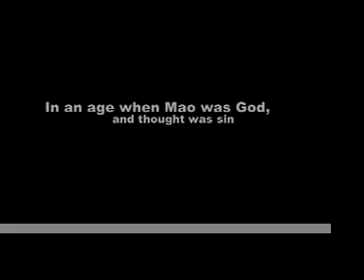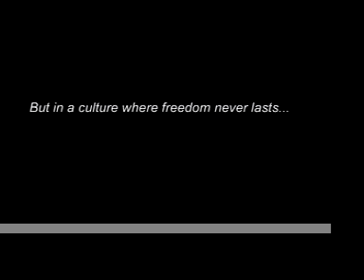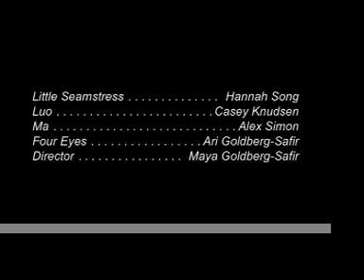balzac trailer with hannah casey alex